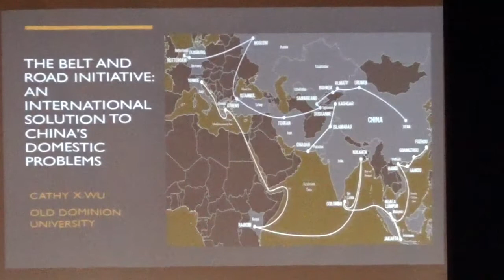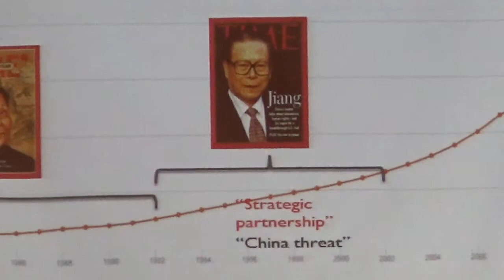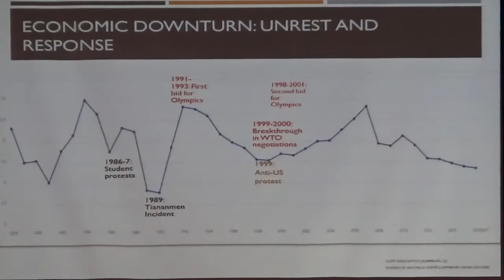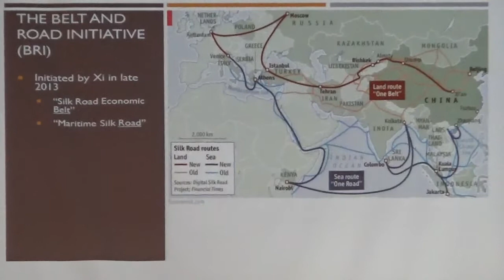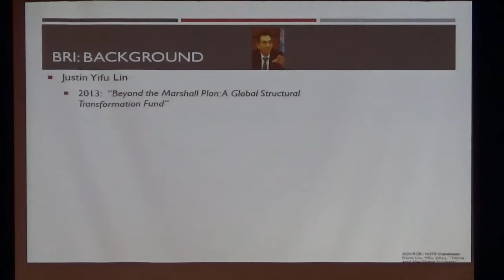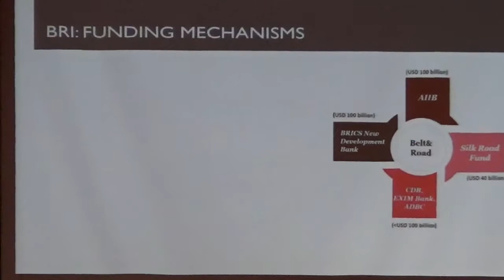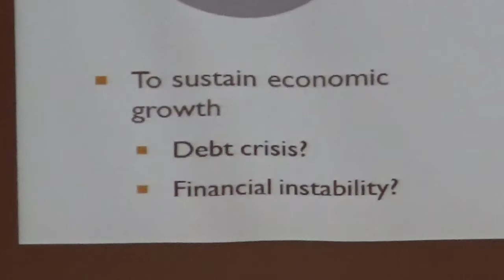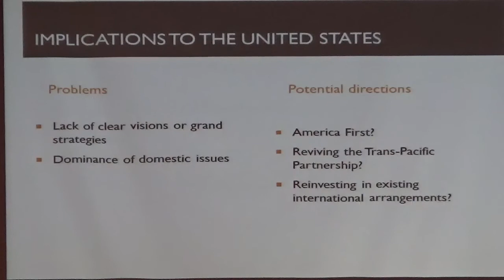Great Decisions 2018 - China: Economic Power and Geopolitics Part 1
Dr. Cathy Wu, Assistant Professor, Department of Political Science & Geography and Graduate Program in International Studies (GPIS), Old Dominion University
Over the past several years, China has implemented an expansive strategy of economic diplomacy in the Asia-Pacific region and beyond. Where the United States has taken a step back from multilateral trade agreements and discarded the Trans-Pacific Partnership (TPP), China has made inroads through initiatives like One Belt, One Road and the Asia Infrastructure Investment Bank (AIIB). What are China's geopolitical objectives? What do its actions mean for international balance of power, and how should the United States respond?

Please consider donating to the World Affairs Council of Greater Hampton Roads.